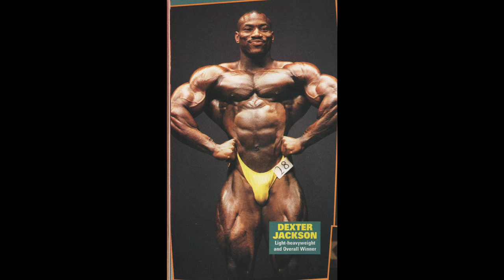내가 아는 덱스터잭슨에 대한 모든 것 (1995~2009) 1화